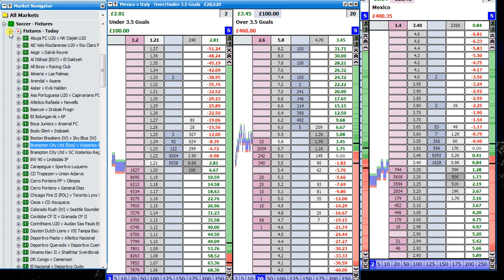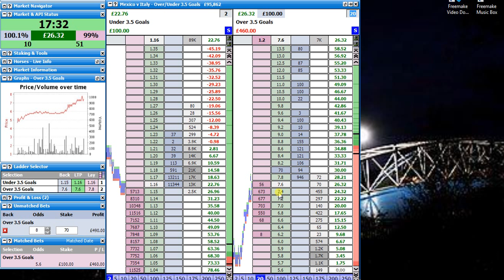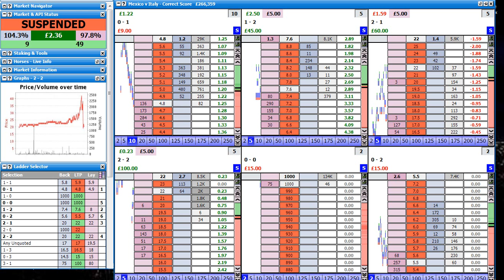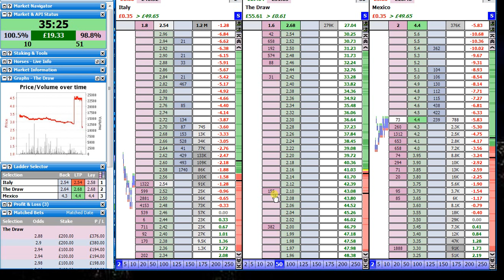mexico italy match scalp and over 3 5 scalp £80 profit at ht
Nice profit at half time sit back enjoy the second half!! match odds scalp correct score and over 3.5 lay